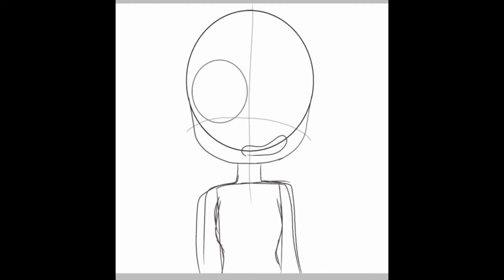Speedpaint Nicca (Shadow joy) || Katy ♡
Weno aquí en un nuevo vídeo

Chao :v - 3 -